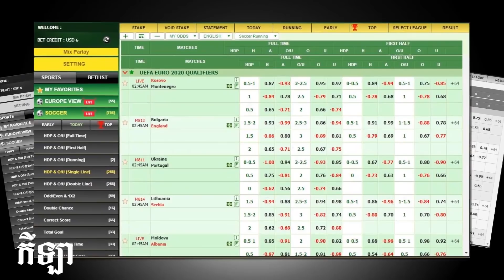ក្តៅ! Juventus ​ហ៊ាន​ត្រៀម​ដល់ ៣០០ លាន ដើម្បី​យក​អ្នក​ថ្មី​ម្នាក់​មក​ស្នង​តំណែង Ronaldo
7FUN7

ប្រាក់បន្ថែម100%ដល់200ដុល្លារ

ទទួលនូវបទពិសោធន៍ថ្មីៗជាមួយ7FUN7
1/ ក្តៅ! Juventus ​ហ៊ាន​ត្រៀម​ដល់ ៣០០ លាន ដើម្បី​យក​អ្នក​ថ្មី​ម្នាក់​មក​ស្នង​តំណែង Ronaldo
2/ ជម្រើស១១នាក់ល្អបំផុតប្រចាំសប្ដាហ៍ សំរាប់ជុំទី៣វគ្គចែកពូល Champions League
3/ Mbappe គ្មានសង្ឃឹមឈ្នះពានមួយនេះទេ បើបន្ដលេងឲ្យក្រុមដែលធ្លាក់ត្រឹមវគ្គ១៦ក្រុមនៅ UCL
4/ មកមើលការស៊ុតហ្វ្រីឃីគ ដ៏អស្ចារ្យ2គ្រាប់ពីកីឡាករថ្លៃបំផុតរបស់ Arsenal ក្នុងការប្រកួត Europa League

ស្វាគមន៏មកកាន់ព័ត៏មានថ្មីៗទាន់ហេតុការណ៍ជារៀងរាល់ថ្ងៃ..

ខ្ញុំបង្កើតឆានែលនេះឡើងគឺដើម្បីបង្ហាញពីទិដ្ឋភាពសង្គមជាទូទៅដែលថ្មីៗជារៀងរាល់ថ្ងៃដើម្បីឲ្យបងប្អូនទាំងអស់គ្នាទទួលបាននូវព័ត៌មានច្រើនព័ត៌មានអប់រំព័ត៌មានកីឡាព័ត៌មានចំណេះដឹងទូទៅនិងព័ត៌មានថ្មីៗសៅជារៀងរាល់ថ្ងៃដើម្បីកំដរអារម្មណ៍ប្រិយមិត្តទាំងអស់ស្តាប់កំសាន្តសូមអរគុណសម្រាប់ការចូលទស្សនារាល់វីដេអូទាំងអស់ពីដើមរហូតដល់ចប់សូមអរគុណ.